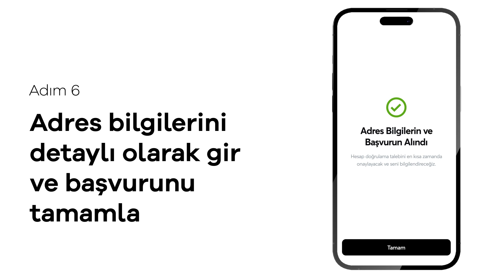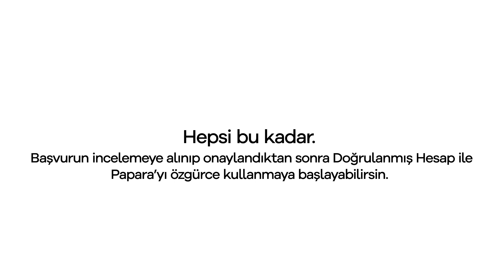Yabancı Kimlik Kartı ile Doğrulanmış Hesaba nasıl geçerim?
Sadece birkaç adımda Doğrulanmış Hesaba geç, Papara’yı özgürce kullan.